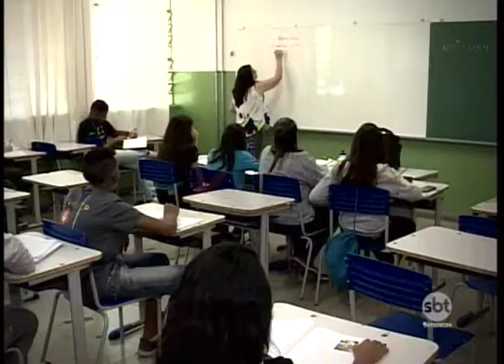Drogas, gravidez e falta de estudo: SBT Interior exibe série sobre problemas da juventude atual